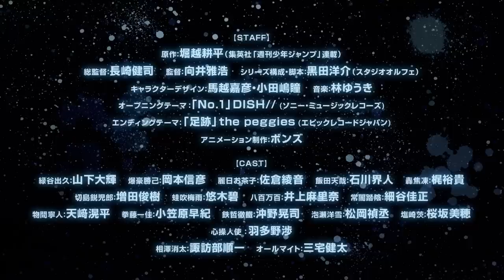My Hero Academia Season 5 | OFFICIAL TRAILER